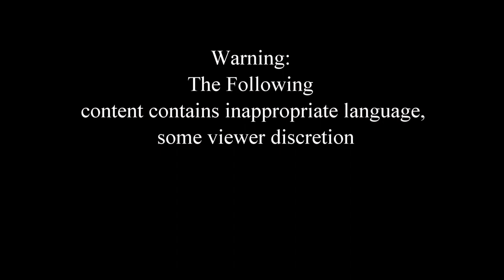Beluga Pog Short's [Episode #3] Christmas Special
A lovely Christmas Day in the town of Pog's Domain, what could possibly go wrong
Voice Actors:

[Played Elf Beluga]

[Played Nerd Beluga]

Macworld (From Discord Server)
[Played Shark Pog]